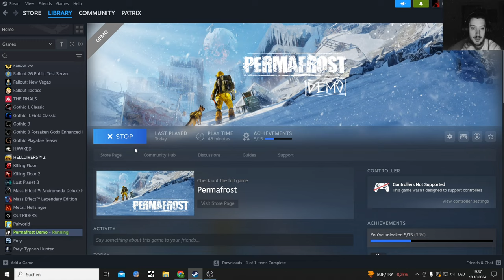Permafrost Steam Demo Gameplay, Survival Game in a Winterwonderland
Embark on a brutal journey of survival in a perpetual winter. Hunt and gather resources for building and utilize deep survival mechanics to craft your way through a harsh, unforgiving landscape. Forge alliances or dominate the remnants of humanity in this chilling open world saga.

Indie Radar Show with critical opinion